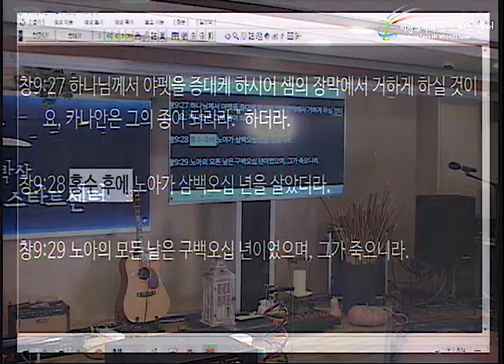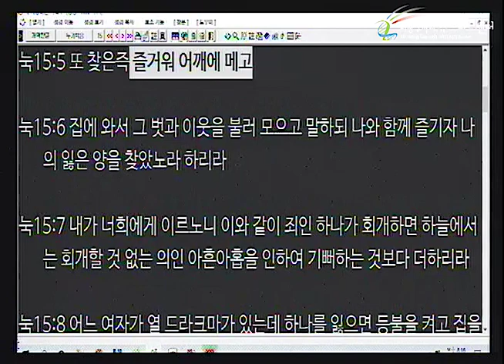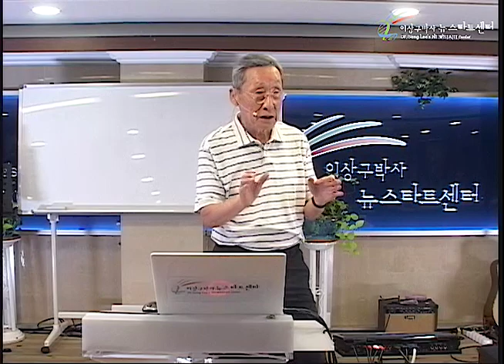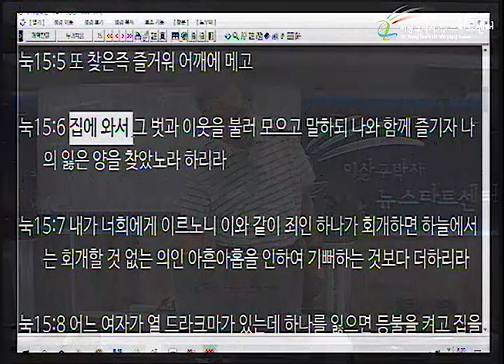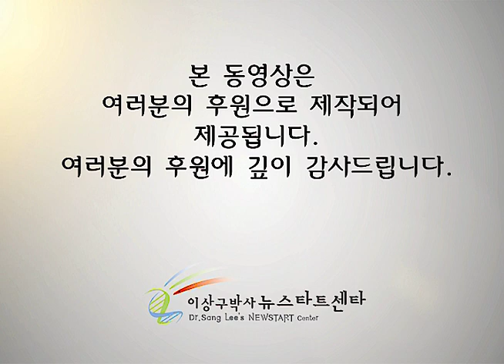H244 07 구원의 필요도 알지 못함에도 불구하고!